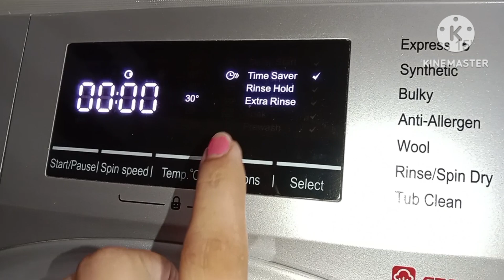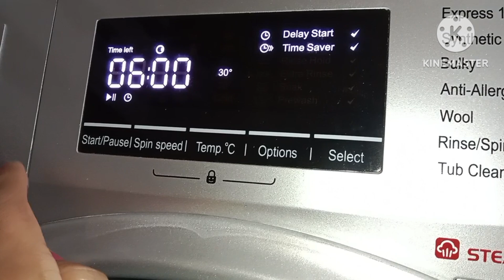ਕਈ ਵਾਰ ਤਾਂ ਮਜਬੂਰੀ 'ਚ ਵੀ ਕੰਮ ਕਰਨਾ ਪੈ ਜਾਂਦਾ | ਸਾਰੇ ਦਿਨ ਇੱਕੋ ਜਿਹੇ ਨਹੀਂ ਹੁੰਦੇ | Mom's Paradise Kitchen